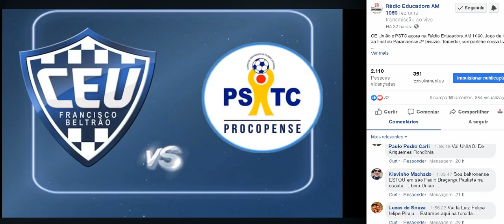Entrevista goleiro Robson (PSTC): "Não era nem pro Beltrão tá aqui"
Entrevista do golerio Robson, do PSTC, para o repórter Eduardo Hermes, da Rádio Educadora, questionando a arbitragem e a Federação Paranaense de Futebol.